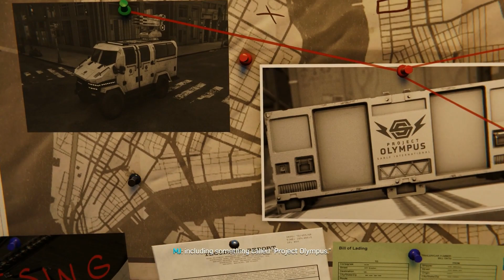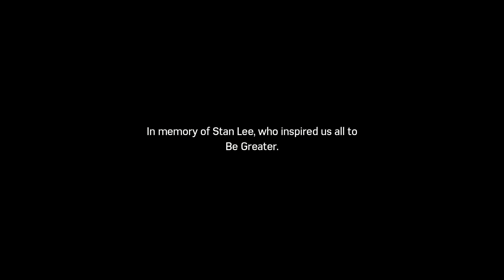Spiderman DLC Silver Lining Story